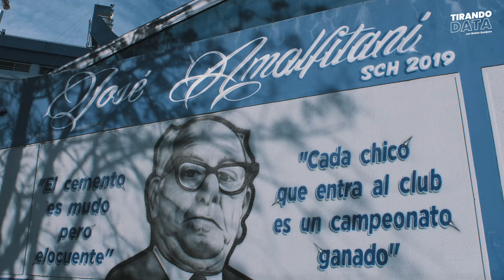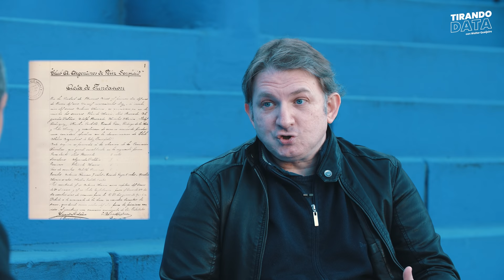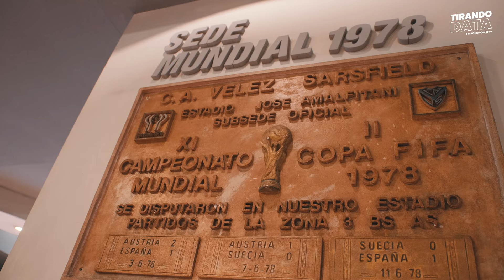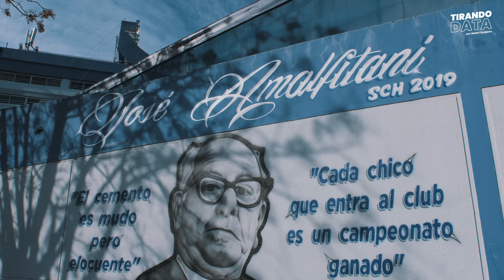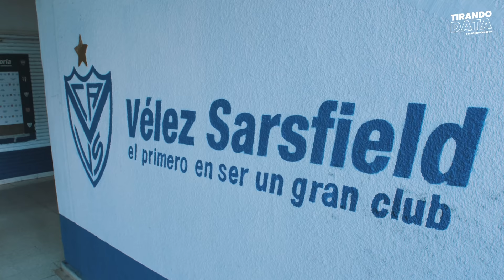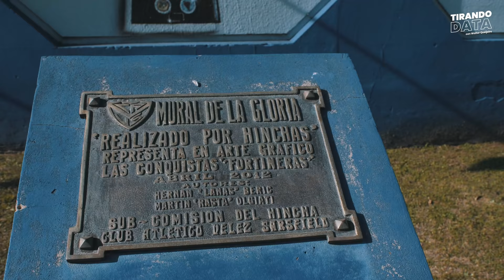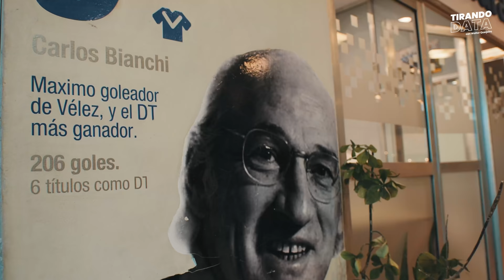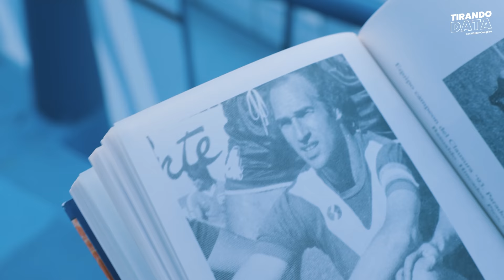CLUB ATLÉTICO VÉLEZ SARSFIELD ¨La Historia¨ - TirandoDATA con Walter Queijeiro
Aportá $100 por única vez:
En este episodio de TirandoDATA, vas a conocer la Historia del Club Atlético Vélez Sarsfied.
Nos acompañan Esteban Bekerman, José Luis Amalfitani, Pedro Larraquy, Fabián Cubero, Lucas Castromán y Diego González.

Agradecimientos